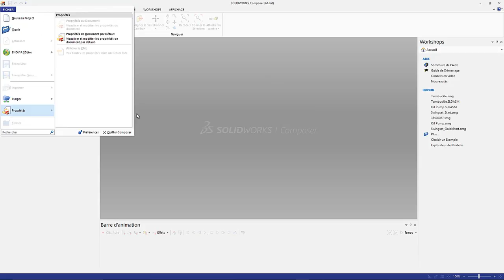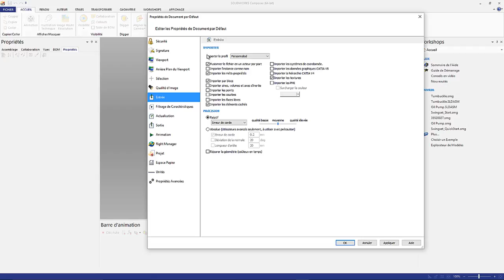SOLIDWORKS Composer - Configurer les paramètres d'importation - Sept 2016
Lors de l’importation de fichiers SOLIDWORKS dans Composer, il y a plusieurs options possibles.  Afin de conserver une certaine continuité, il est possible d’utiliser des paramètres par défaut.  Voyez comment faire.